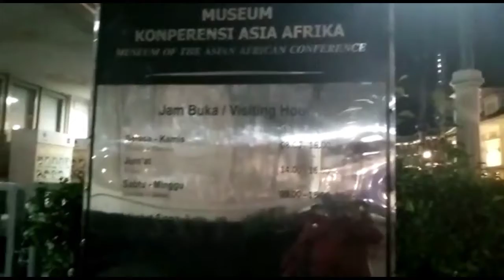NGEVLOG SUASANA BANDUNG DI MLM HARI.MESIUM ASIA AFRIKA#MadamSinarTujuan